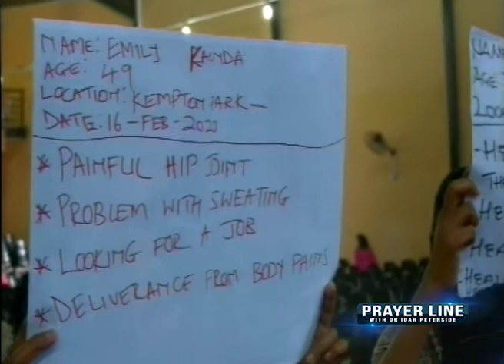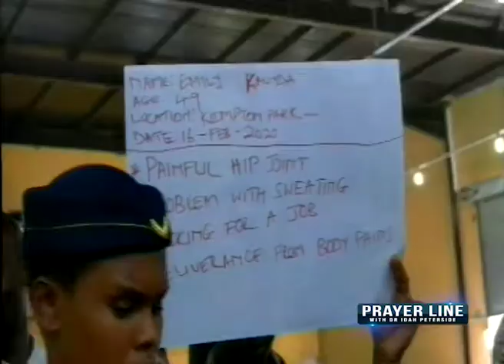Prayerline With |Bishop Idah Pterside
Do you need deliverance? Do you need healing? Do you need a job? whatsoever it is God has sent a man after His own heart Bishop Idah Peterside to come and deliver and set the captives free.